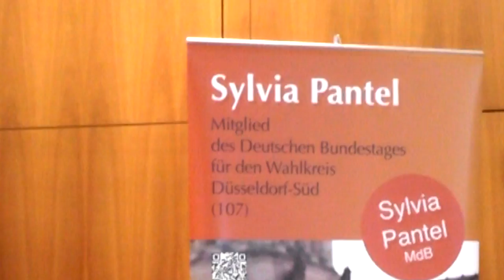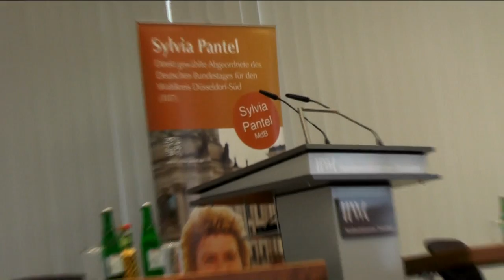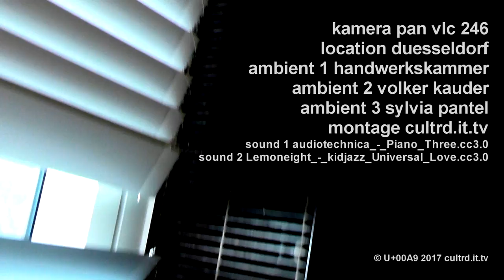Volker Kauder - CDU Kultur Düsseldorf - Bundestagswahl 2017 - eingeladen von Sylvia Pantel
- Volker Kauder (CDU Bundestagsfraktion Vorsitzender) trat zur Bundestagswahl 2017 gemeinsam mit Sylvia Pantel bei der Düsseldorf Kultur CDU auf.

Volker Kauder wurde 1949 in Hoffenheim geboren und verbrachte Kindheit und Schulzeit in Singen am Hohentwiel. Nach Wehrdienst in Immendingen und Jurastudium in Freiburg war er stellvertretender Landrat in Tuttlingen. Er ist mit der Ärztin Dr. Elisabeth Kauder verheiratet und ist evangelisch.

Standpunkt
Als Mitglied einer Partei, die seit mehr als 60 Jahren das „C“ in ihrem Namen führt, und als bekennender Christ ist das christliche Menschenbild der zentrale Leitfaden meiner politischen Überlegungen und Entscheidungen.

Die unantastbare Würde und fundamentale Gleichheit jedes Einzelnen, begründet durch die Gottesebenbildlichkeit.
Die Freiheit des Menschen, die wir an vielen Stellen der Bibel finden, zum Beispiel bei Paulus in seinem Brief an die christlichen Gemeinden in Galatien.

Menschenwürde und Freiheit als Gestaltungsmaßstäbe einer Politik im Zeichen des „C“ - das mag zunächst abstrakt klingen, hat aber für meine politische Arbeit ganz konkrete Konsequenzen. Eine am christlichen Menschenbild orientierte Politik muss den Rahmen dafür schaffen, der ein würdevolles Leben in Freiheit ermöglicht. Aber die individuelle Freiheit des einen hat ihre Grenzen in der Freiheit und Würde des anderen.

Die Finanzmarktkrise zeigt uns zum Beispiel sehr nachdrücklich, dass eine Rechnung nicht aufgeht, die die Gewinnorientierung vom Gemeinwohl ablöst. Die Vorstellung, jeder könne ohne Rücksicht auf das Ganze seinen Interessen nachgehen, weil der Markt die unterschiedlichen Interessen automatisch ausgleiche, ist eine Illusion.

Das christliche Menschenbild verpflichtet uns deshalb zu einer in Ordnung gesicherten Freiheit - oder, um es mit den Worten Ludwig Erhards zu sagen: Es verpflichtet uns zur Sozialen Marktwirtschaft. Wenn Sie Näheres erfahren möchten, was das Christiliche Menschenbild für meine Politik bedeutet, empfehle ich Ihnen die Publikationen der CDU/CSU-Bundestagsfraktion zum Thema.

Als Abgeordnete vertrete ich die Menschen im Düsseldorfer Süden – dem Wahlkreis 107 – im Deutschen Bundestag und entscheide über die neuen Gesetze in unserem Land mit.

Um die Arbeit im Bundestag zu vereinfachen, arbeiten die Bundestagsabgeordneten in Ausschüssen an bestimmten Themen. Die Ergebnisse dieser Arbeit werden anschließend im gesamten Bundestag diskutiert und führen nach einer Abstimmung zu einem neuen Gesetz, einer Gesetzesänderung oder einer Abschaffung eines Gesetzes.
Entsprechend ihrer Parteizugehörigkeit arbeiten die Abgeordneten in unterschiedlichen Fraktionen zusammen. Als CDU-Politikerin bin ich Mitglied der CDU/CSU-Fraktion. Die Fraktionsmitglieder bilden wiederum Arbeitsgruppen.
Diese Arbeitsgruppen entwickeln Ideen und Vorschläge für die Arbeit der Ausschüsse des Bundestages.
Für die CDU/CSU-Fraktion bin ich auch als Berichterstatterin im Ausschuss für Familie, Senioren, Frauen und Jugend tätig; das heißt, ich informiere die gesamte CDU/CSU-Bundestagsfraktion über die Arbeit des Ausschusses an bestimmten Themen.